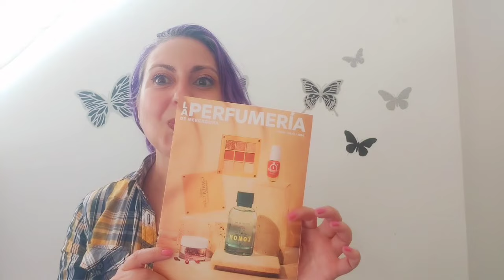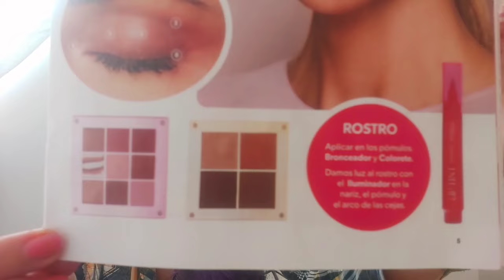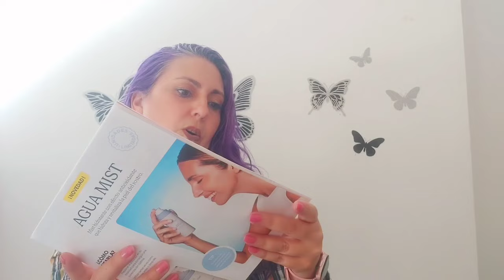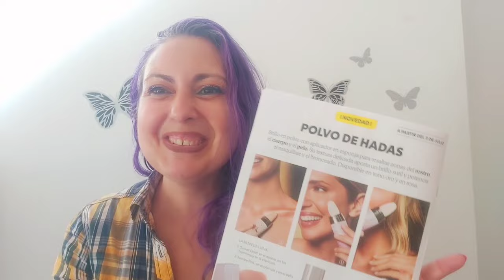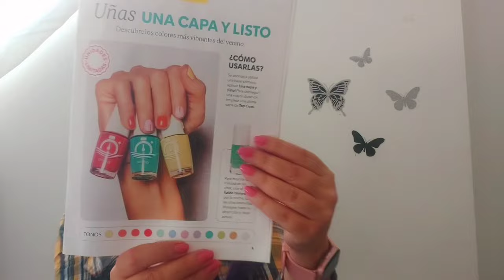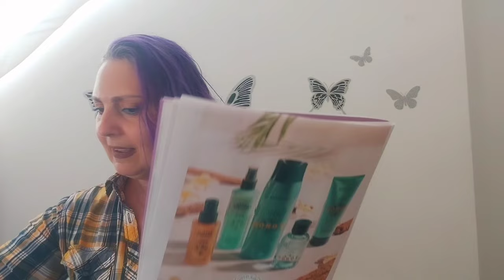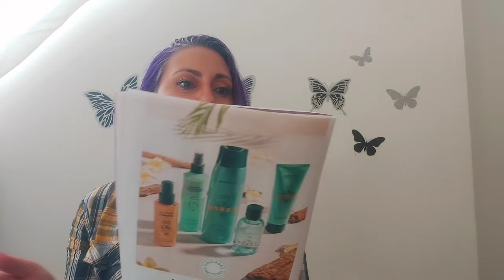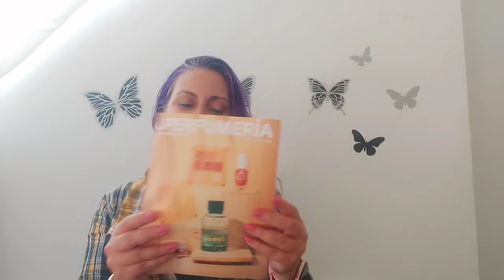REVISTA MERCADONA Y MÁS NOVEDADES